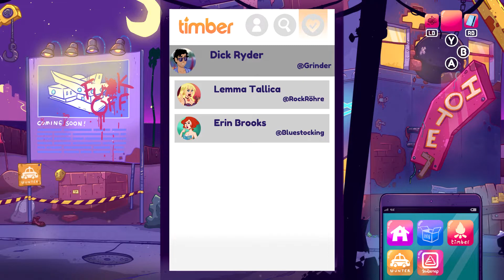[16+] Leisure Suit Larry - Wet Dreams Don't Dry [Episode 7] Sie hat den Job!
Leisure Suit Larry - Wet Dreams Don't Dry - Happy Ending Edition | Xbox One | Deutsch / German

Spiel: Leisure Suit Larry - Wet Dreams Don't Dry - Happy Ending Edition
Konsole: Xbox One
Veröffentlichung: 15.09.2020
Entwickler: CrazyBunch
Herausgeber: Assemble Entertainment
FSK / USK: 16

Ich spiele mit folgenden Einstellungen:
Sprache: Deutsch
Audio: Deutsch
Untertitel: Deutsch